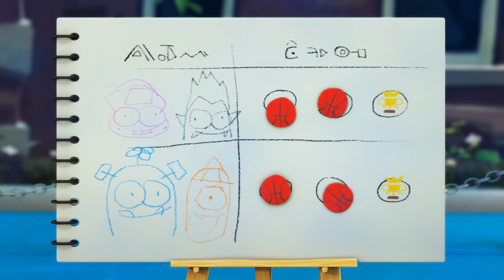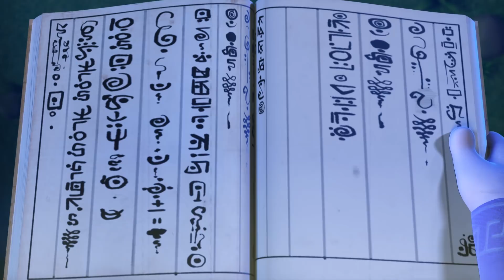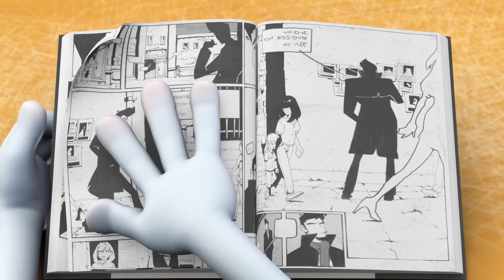Funny Animated Cartoon | Spookiz | Happy Birthday | 스푸키즈 | Kids Cartoons | Videos for Kids